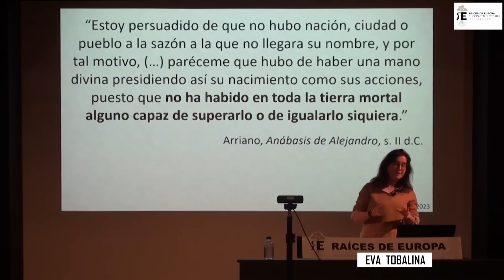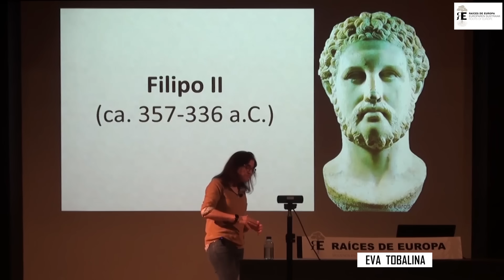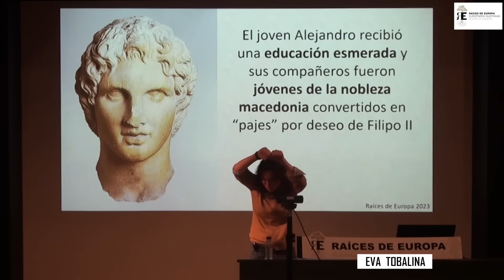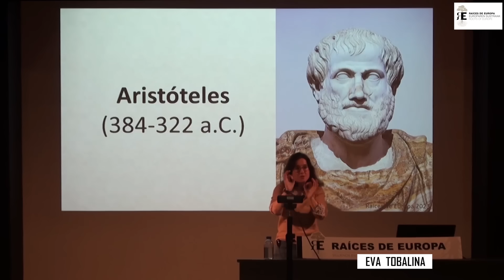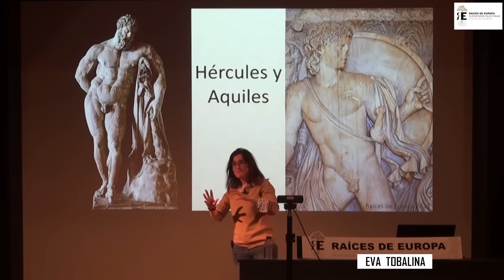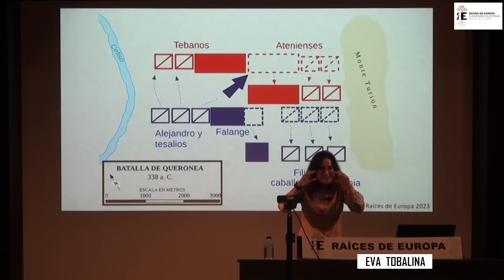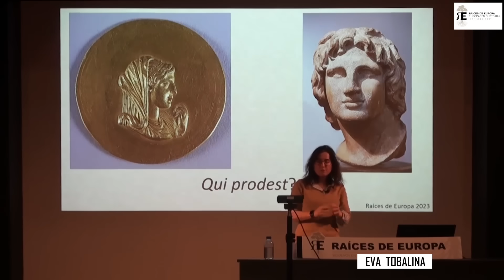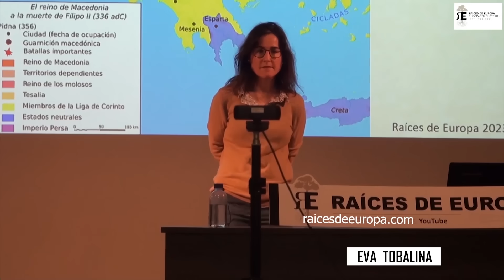Alejandro Magno (I). Infancia y primera juventud, hasta la llegada al poder. Eva Tobalina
Esta conferencia está dedicada a la infancia y primera juventud de uno de los grandes gigantes de la historia: Alejandro Magno, personaje de extraordinaria relevancia en el desarrollo de la geopolítica y cultura mundial.

Hoy nos acercaremos a su nacimiento e infancia, a sus padres (Filipo de Macedonia y Olimpia), a su formación (Aristóteles...), a sus amigos, a la relación que mantuvo con su madre Olimpia y su padre Filipo, a sus ambiciones... hasta llegar a la muerte de su padre y asomarse al poder.

Forma parte de un ciclo sobre Alejandro. Aquí tienes la lista del ciclo con las 9 sesiones (6 impartidas por la profesora Tobalina y 3 por el profesor Latorre

Nos introduce en este este tema tan apasionante, que abre un ciclo sobre la vida de tan fascinante personaje, Eva Tobalina, profesora de Historia Antigua y extraordinaria comunicadora.

Si quisieras el libro de la profesora Tobalina "Los Caminos de la Seda", lo puedes consegir

Del sábado 22 de febrero al martes 4 marzo de 2025 viajaremos a la península Arábiga (OMÁN Y EMIRATOS ÁRABES), para conocer dos países fascinantes, extraordinarias encrucijadas de cultura, con una historia, tradición, exotismo, naturaleza, riqueza, presente y futuro excepcional y, sobre todo el Sultanato de Omán, apenas conocido

El 15 de enero de 2025 comenzamos un nuevo e interesantísimo curso de la profesora Tobalina, que nos acercará a un tema fascinante: las civilizaciones de la Estepa Euroasiática: hunos, partos, turcos, mongoles... Se puede hacer de modo presencial un online. Aquí tenéis toda la información

Si te interesa conocer más a fondo la historia, cultura, lenguas… de las antiguas civilizaciones de Egipto, Mesopotamia, Grecia y Roma, el mundo bíblico y el cristianismo de los primeros siglos, te puede interesar este master/diploma que comienza en enero de 2025:
Animamos a ver los vídeos con equilibrio y sacar tiempo para leer -a ser posible todos los días-, contemplar la naturaleza y las creaciones artísticas, pensar, escuchar, dialogar...

Nos interesa EUROPA donde nació Raíces, y TODO EL MUNDO: Oriente Medio, África, Asia, América, Oceanía...
Queremos ayudar a sumar, conocer, escuchar, profundozar, reflexionar, mejorar, promover la lectura, el estudio, el deseo de saber, de buscar la verdad, la justicia, la libertad, la igualdad de oportunidades, la solidaridad, la defensa de los más débiles...